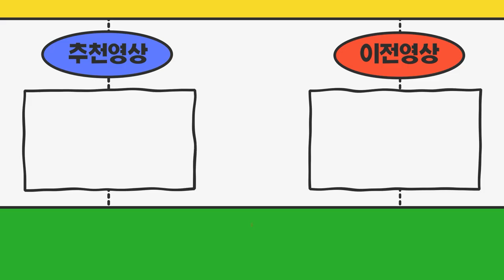울산광역시 화물차 상속 절차 알고싶어요 (영업용번호판+1톤트럭)